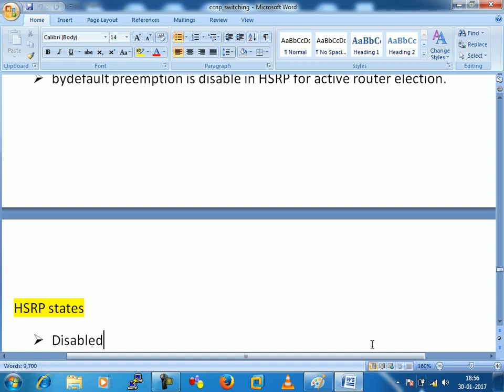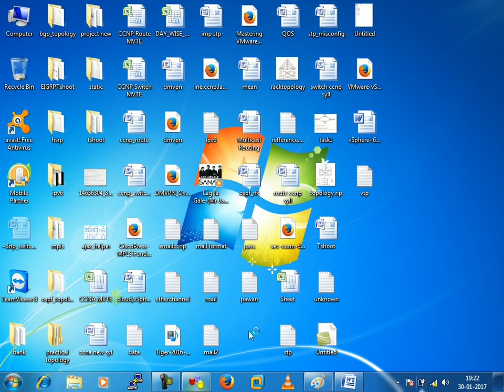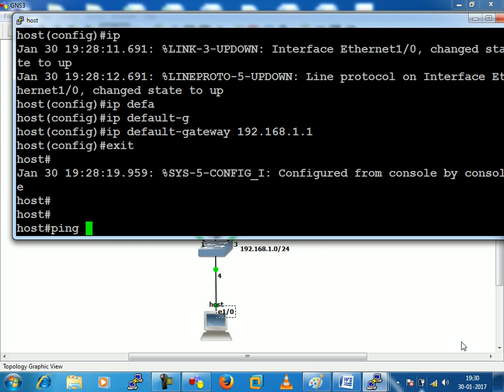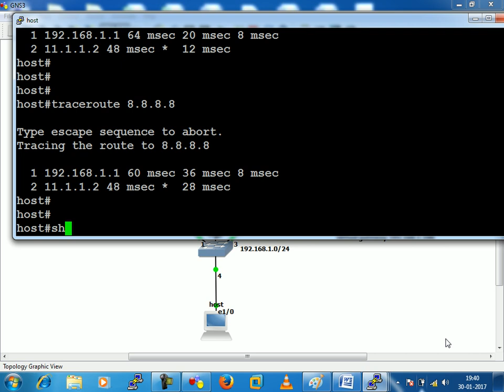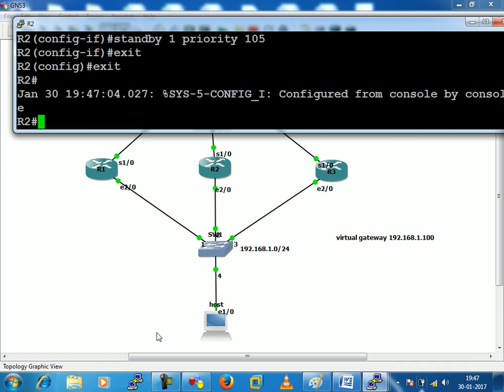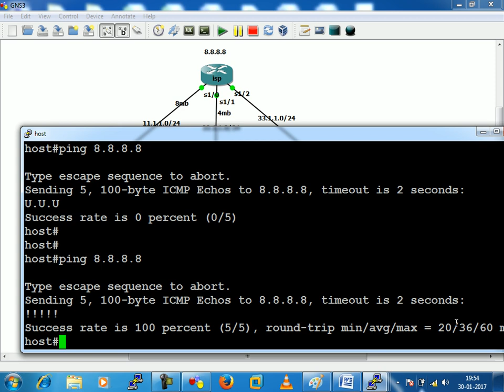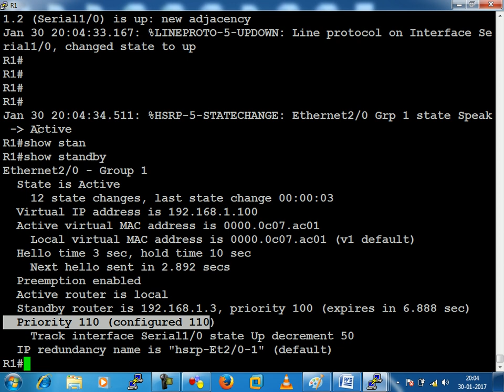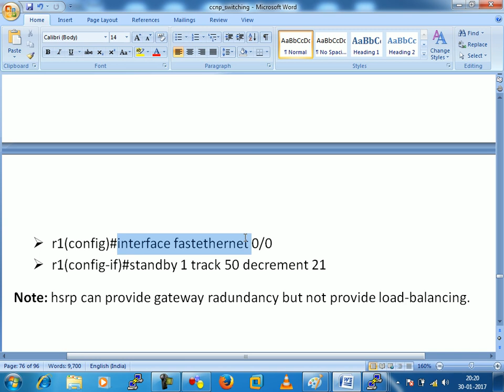How HSRP Works | FHRP | Tracking | CCNP Switch Lecture 30 | WhatsApp +91-9990592001